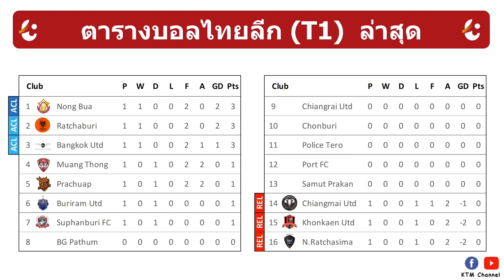ผลบอลไทยลีก นัดที่1 : เมืองทองเจ๊าประจวบ บุรีรัมย์เสมอ บียูเฉือนเชียงใหม่ ราชบุรีอัดขอนแก่น(4/9/21)